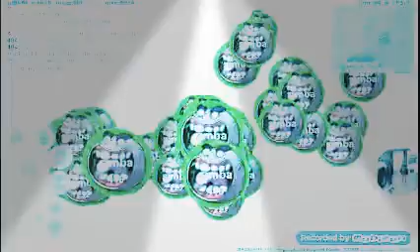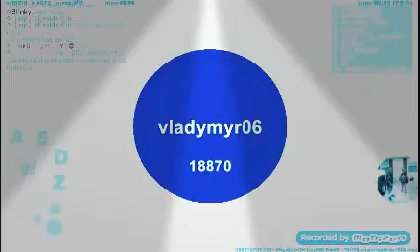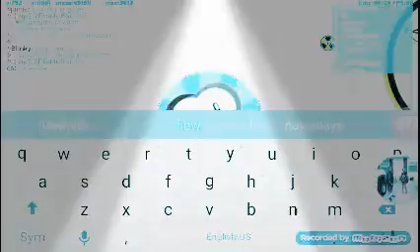Petridish Double Split king